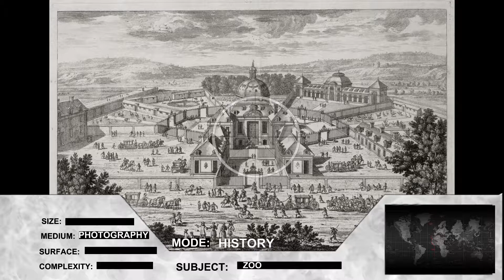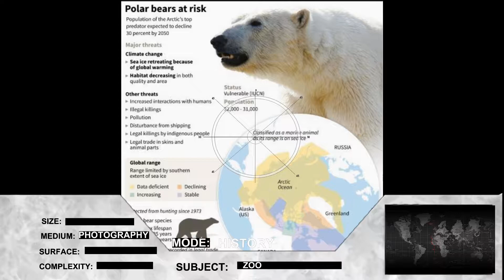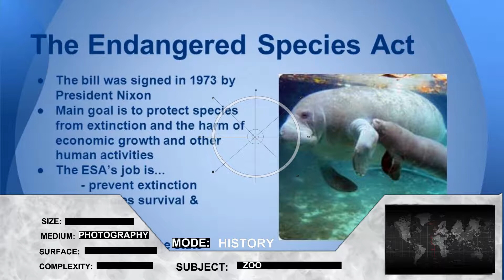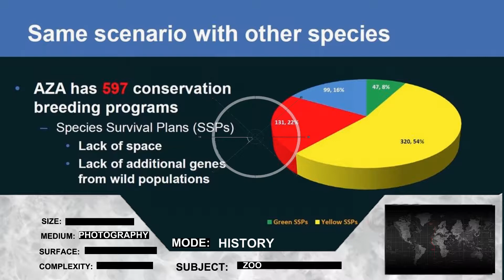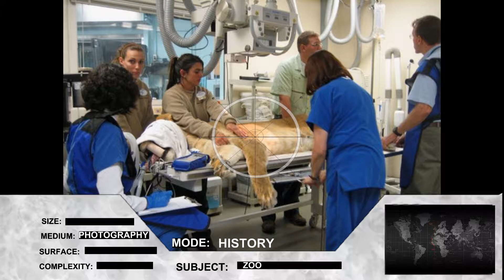300 Subs and a Polar Vortex Announcement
Thank you so much for following my channel and continuing to put up with my nonsense! As I said in the 2018 year in Review I have a few things that will be changing for me in 2019 and I should think it will be for the better. 1st and foremost I am eliminating anymore Roadside zoos from my list of available resources for reference pictures. (Goodbye Timbavati Wildlife Park)  In addition I am introducing Galileo who will be helping me on some of these more informative endevors.